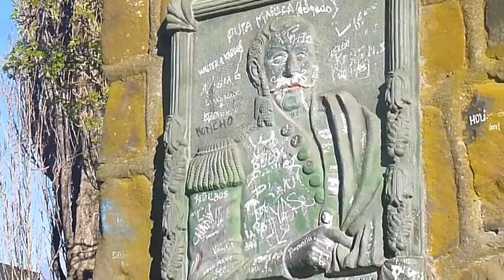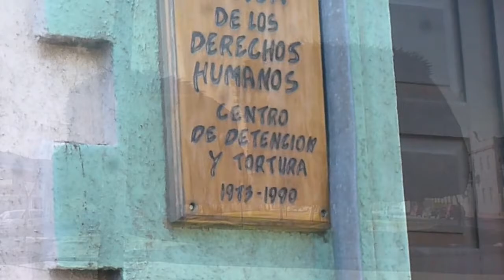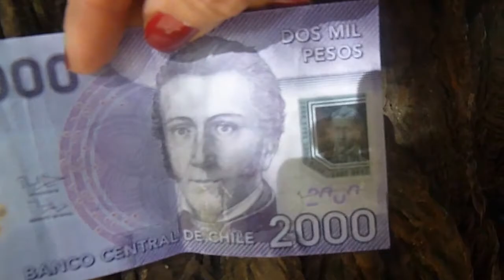Asuchii Vlog : Walking in the Park + Dog Travel Guide + Chilean Pesos - Punta Arenas, Chile